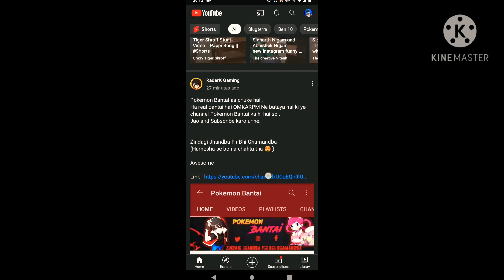Pokemon Bantai padahar chuke hain jaon une subscribe karlo link in description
pokemon bantai channel link